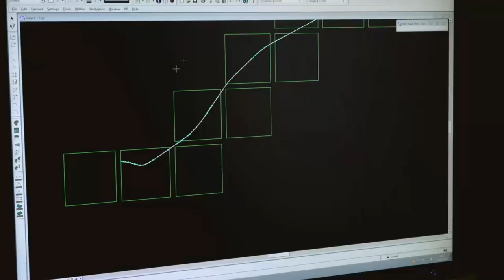Omnicom Balfour Beatty brings the rail network to your desktop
Omnicom Balfour Beatty's technology is designed to eliminate the need for manual surveying by using safe, remote systems.
Stirling Kimkeran explains how Omnicom Balfour Beatty's products give maintenance engineers the distinct advantage of a reliable, extensive database, accessible at the click of a mouse.